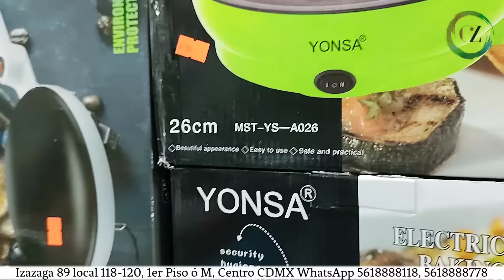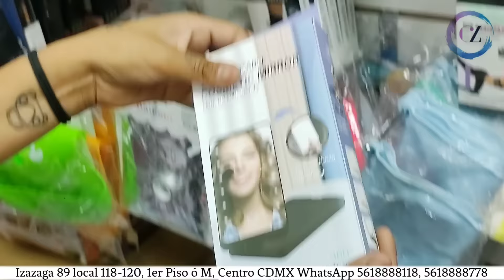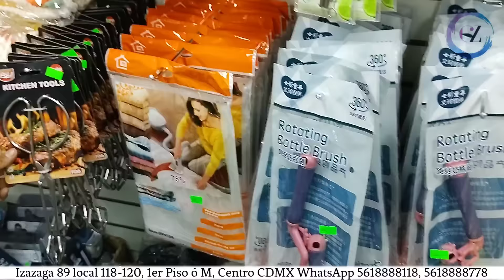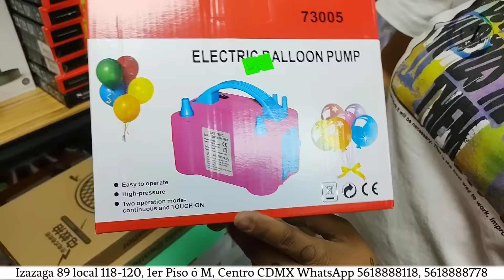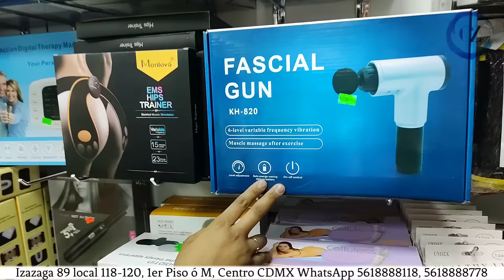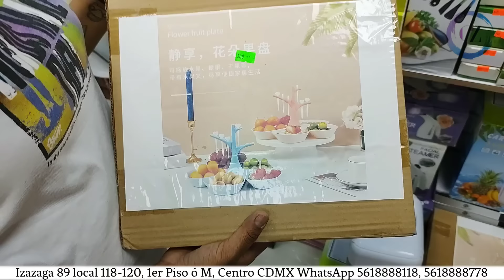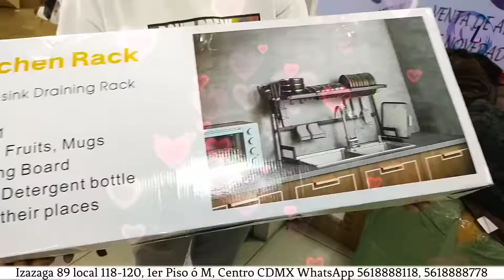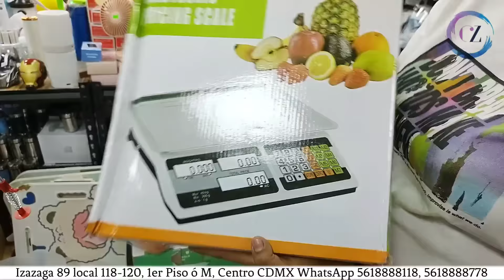🤑Izazaga 89 Gran Tienda Mayorista Manta que Brilla, Vaso Viral, de la Tv a tu casa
José María Izazaga 89 local  120 en primer piso.

Tel de contacto para catálogo

video Recorrido COMPLETO

Karely Makeup